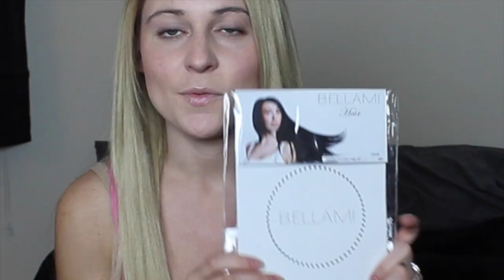Bellami Hair Extension Review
Todays video is a review on the Bellami Hair Extensions

Have questions or comments? leave them below!

Canon t3i
imovie